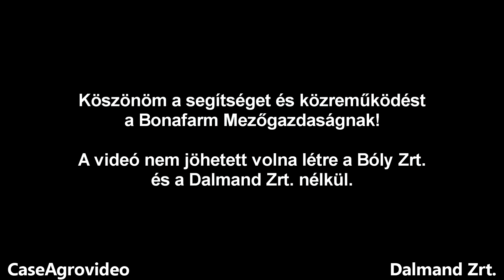Bonafarm Mezőgazdaság/Dalmand Zrt. Középhídvég Szemescirok betakarítás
A videó a Bonafarm Csoport engedélyével készült,illetve hozzájárulásával jelenik meg.